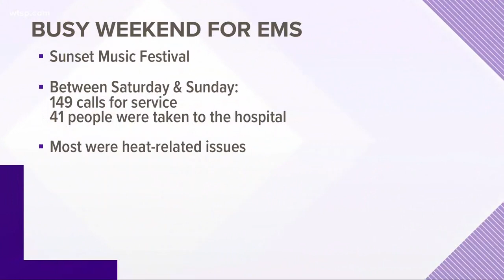Hot Florida temperatures tax emergency resources with heat-related issues | 10News WTSP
Our hot temperatures have taken an unusually high toll these past few days, with lots of people suffering heat-related issues.

“I couldn’t stay just directly in the sun all day,” said Tina Burgess, who was visiting Clearwater Beach from Kentucky.

Burgess had planned to spend a little more time on the sand Tuesday but just had to take a break when she started feeling overwhelmed by the heat.

“I mean, I’m just sweaty and hot. I get a tingly feeling sometimes. And you know it’s past time,” she said. “You need to get wet and cool yourself off, drink some water.”

With the air temperature soaring into the mid-90s and a feels-like temperature over 100, visitors and locals say it’s been brutal.